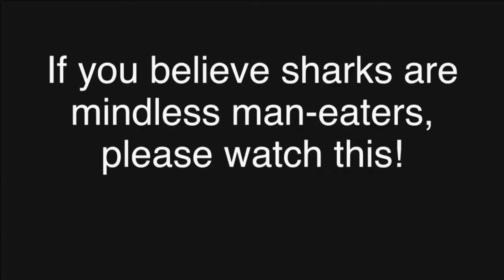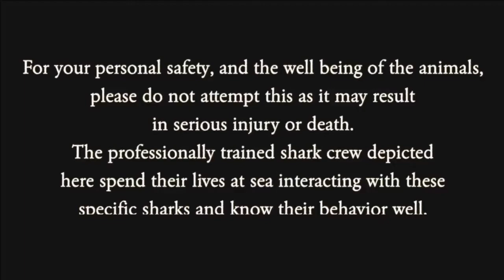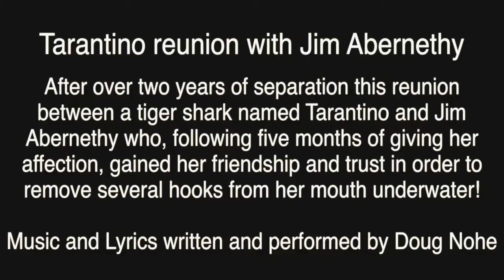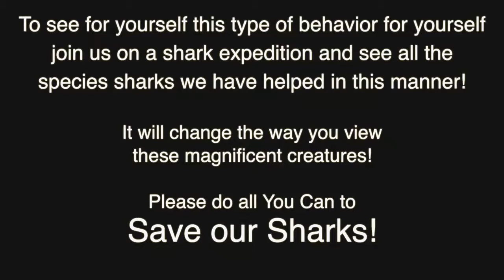From the Hip: Saving Sharks with Jim Abernethy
The PlumbTalk Team had the pleasure of having award winning photographer, film maker, and author Jim Abernathy with us in studio. Watch as Jim describes what it is like to give a full- grown tiger shark love and watch her come back to be pet over and over again. Jim has used his knowledge to help save sharks nationwide. Incredible interview that includes real footage of Jim's underwater dives!